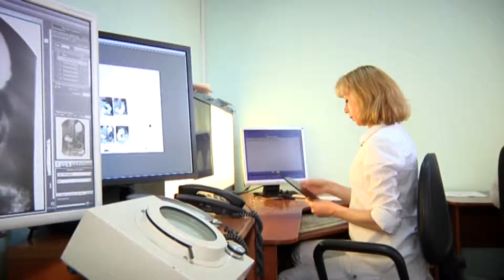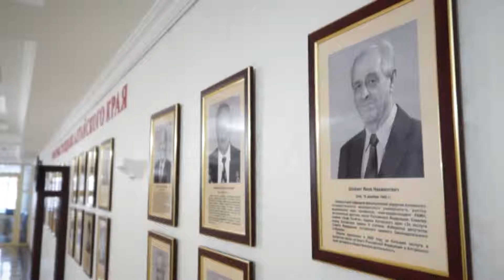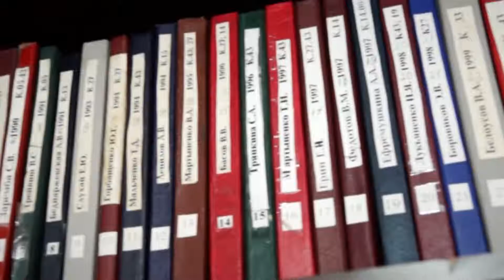Якову Шойхету 75 лет